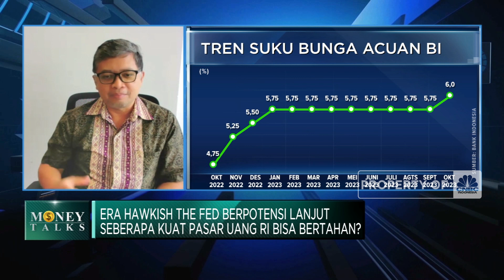Rupiah Terus Tertekan, Akankah BI Kerek Suku Bunga Lagi?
Bank Indonesia memutuskan menaikkan suku bunga sebesar 25 Bps menjadi 6%. Meski diluar ekspektasi pelaku pasar, keputusan tersebut dilakukan untuk menjaga stabilitas nilai tukar rupiah yang terus mengalami tekanan dalam beberapa hari terakhir.

Menurut Treasury Sales Head Bank Mega Mochammad Hasmi, kebijakan soal bunga acuan BI dinilai tepat karena menjadi upaya stabilitas nilai tukar rupiah meski inflasi masih terkendali.
Sedangkan Head of Treasury Bank Commonwealth Yuriadi Sulastomo mengatakan pelemahan rupiah yang terjadi saat ini lebih disebabkan faktor eksternal. Lantas apakah BI perlu menaikkan suku bunga lagi?

Selengkapnya saksikan diskusi Aneke Wijaya bersama Treasury Sales Head Bank Mega Mochammad Hasmi dan Head of Treasury Bank Commonwealth Yuriadi Sulastomo dalam segmen Money Talk di Program Power Lunch CNBC Indonesia, Kamis (26/10/2023).